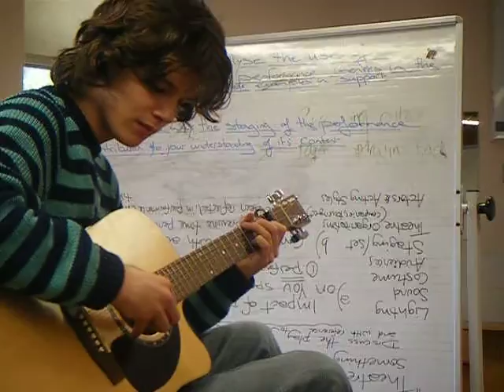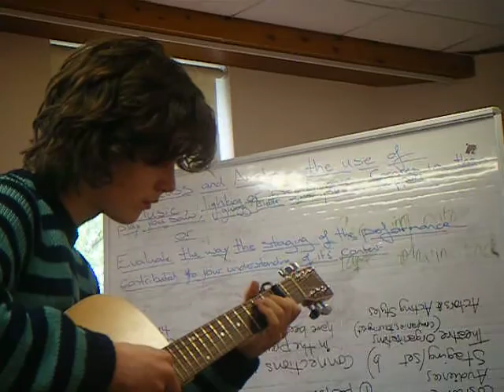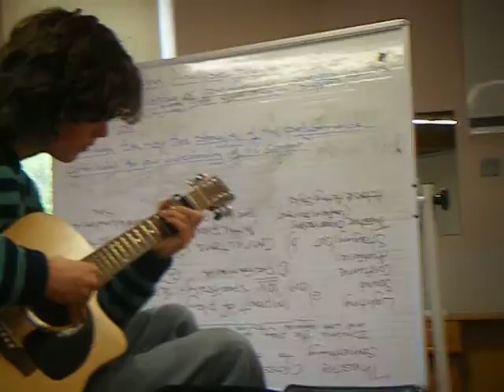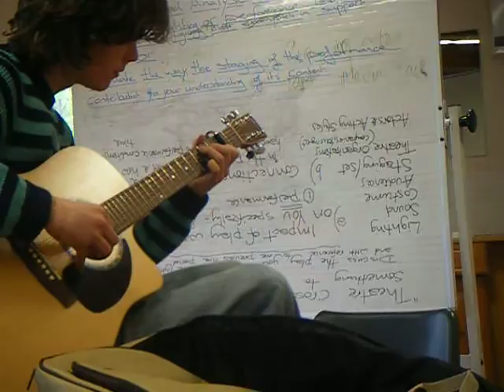Amy & Barny Hallelujah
A video I found from college of two of my friends creating the most beautiful importune version of Jeff Buckley's Hallelujah. If I knew it was going to be this good I would have stood still.